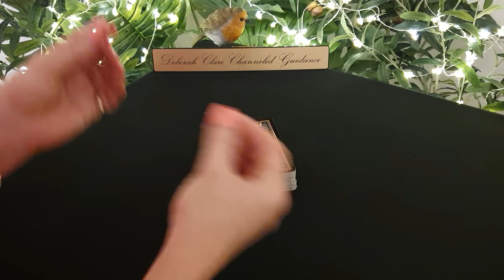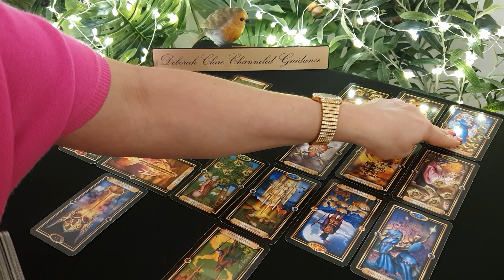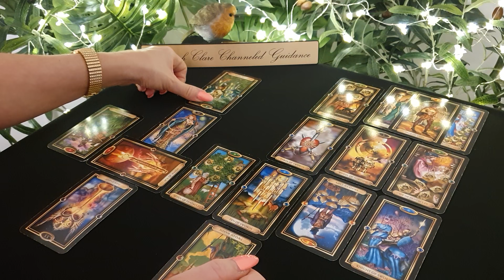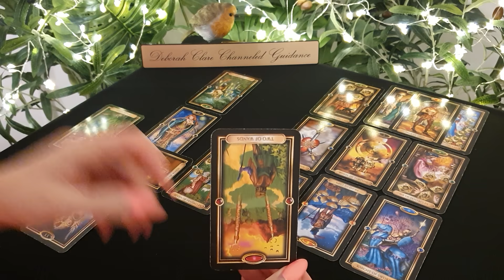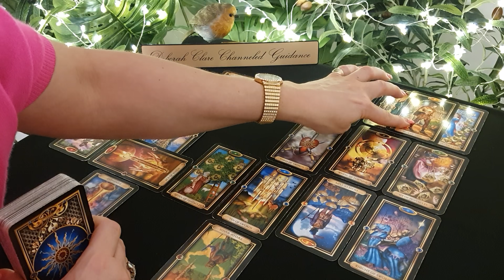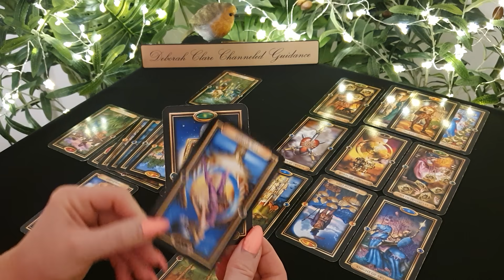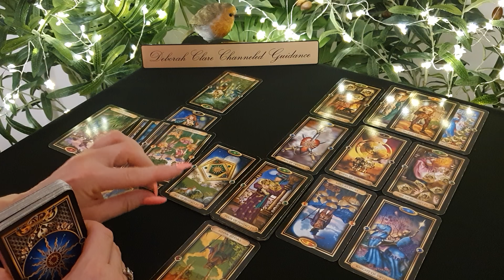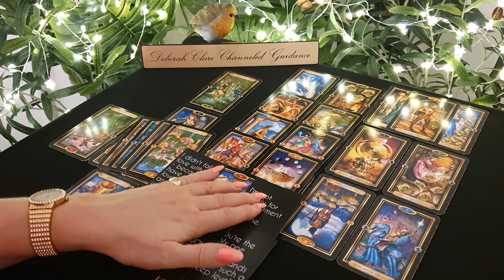*CAPRICORN* April '21- A CHANCE meeting leads to DEEP feelings! 😇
*My website bookings page will be visible on April 4th where you can request a private reading. Thank you for your patience! Deborah